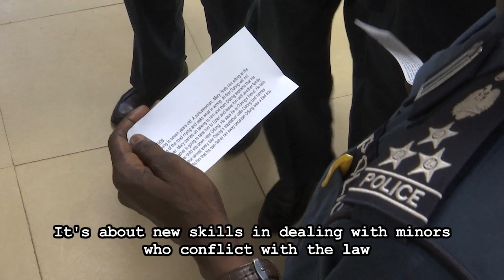New skills in dealing with minors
South Sudan’s police officers at a training by UNMISS Police

It’s about new skills in dealing with minors who conflict with the law

Soundbite: John Kute Pacifico
South Sudan National Police
“It generates some new ideas, and helps you in your own line of work to contribute, maybe, to do something better.”

For three days, they’ll learn about protecting children and their rights

They’ll also explore sexual violence in conflict and gender-based violence

Soundbite (English):Stephen Okere
UNPOL, Community Policing Advisor
“We need to have a buy in from the national police, because they are the ones who understand their environment very well. Us we are providing the skills transfer””